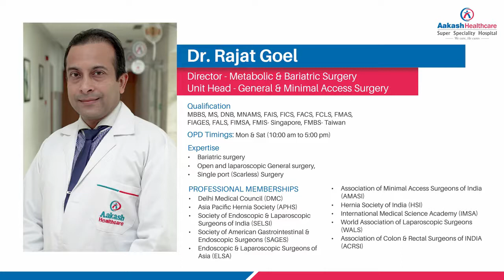Dr Rajat Goel is explaining about How much weight one can expect to lose after Bariatric Surgery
Dr Rajat Goel is the Best Bariatric Weight Loss Surgeon, Laparoscopic Surgeon and Hernia Surgeon in Delhi NCR